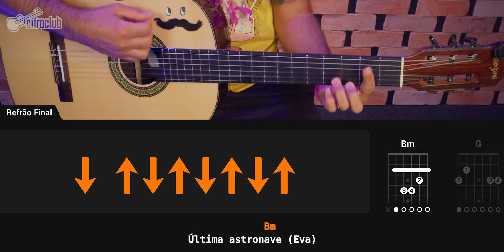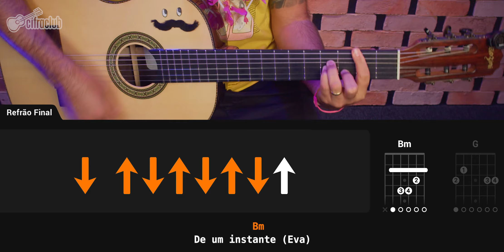EVA - Banda Eva | Como tocar no violão (Simplificada)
A música "Eva" é uma canção de gênero axé, que foi gravada pela Banda Eva, ainda com os vocais de Ivete Sangalo, em 1997, para o álbum "Banda Eva Ao Vivo". Essa versão se tornou um hino do grupo e da carreira de Ivete.

"Eva" foi um sucesso instantâneo, conquistando o público de todas as idades. A música foi responsável por impulsionar a carreira de Ivete Sangalo, que se tornou uma das cantoras mais populares do Brasil.

A música também foi regravada por diversos artistas, incluindo Banda Eva (com Saulo), Ivete Sangalo (solo), Banda Cheiro de Amor e Banda Beijo.
"Eva" é uma música que marcou a história do Carnaval brasileiro. A música é tocada em todos os blocos e trios elétricos durante a folia, e é uma das músicas mais esperadas do feriado. A música "Eva" é um verdadeiro hino brasileiro.

00:00:00 Apresentação
00:01:39 Intro
00:01:56 Primeira Parte
00:02:35 Refrão
00:03:12 Primeira  Parte
00:03:50 Refrão
00:04:24 Ponte
00:04:38 Segunda Parte
00:05:13 Refrão Final
00:06:41 Acordes da Música
00:07:11 Ensinando o Ritmo da Intro
00:09:05 Ensinando o Ritmo da Primeira Parte
00:11:34 Ensinando a Variação de Ritmo da Primeira Parte
00:12:21 Explicando as Partes da Música
00:12:39 Ensinando o Ritmo da Ponte
00:14:52 Ensinando o Ritmo da Segunda Parte
00:15:42 Encerramento